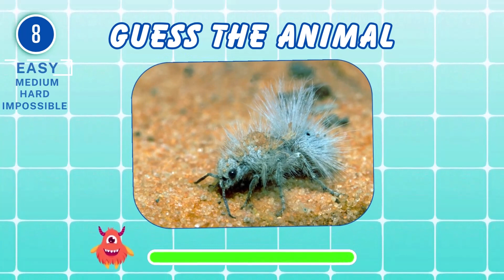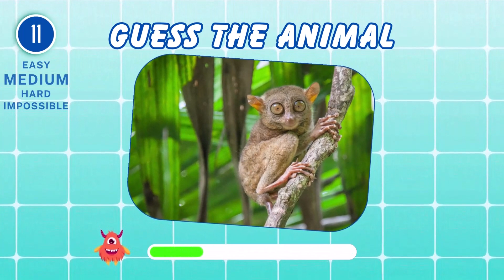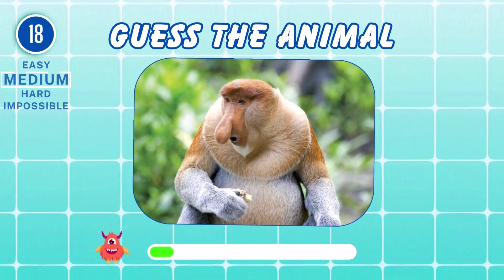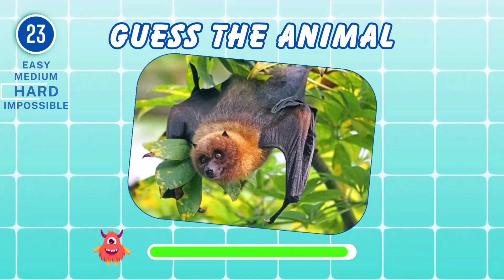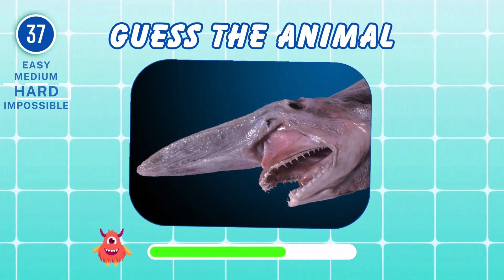Guess The 50 Weird Animals in 5 Seconds | Easy Medium Hard Impossible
In this exciting guess the weird animal challenge, you will guess the 60 land animals in just 3 seconds. Let's see whether you pass this challenge or fail. This animal quiz challenge will test your general knowledge of animal in the world. We hope you enjoy playing Guess the 60 land Animals.

Guess 100 animal

📺 SERIES QUIZ:
🌟 Guess ALL The Flags In The World | 100 Flags Quiz | How Good is Your General Knowledge